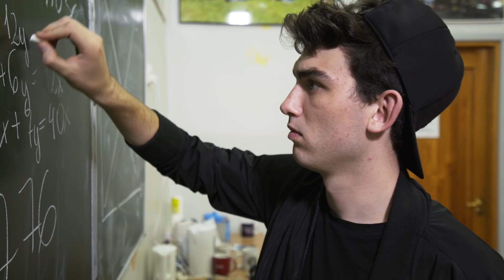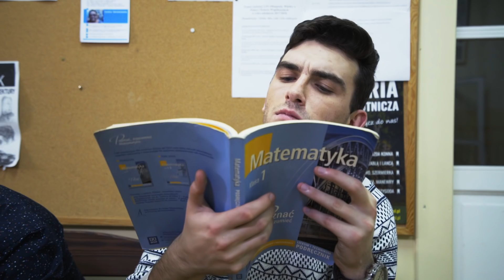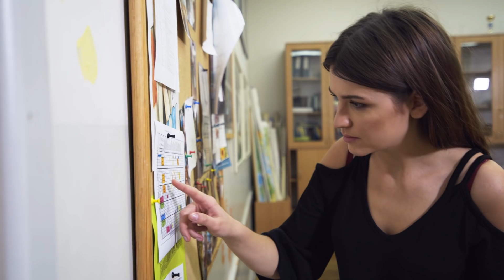PRAWDZIWE MYŚLI GIMNAZJALISTÓW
Ten wymierający gatunek myśli w bardzo specyficzny sposób.